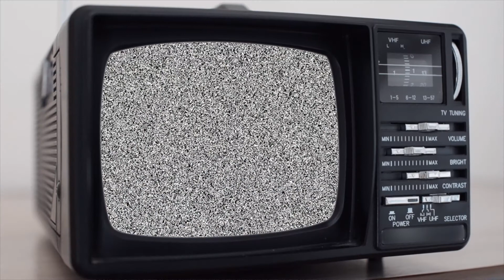Morning Announcements for April 30